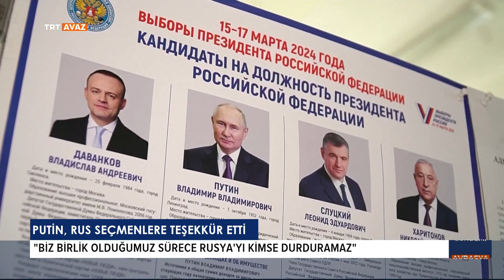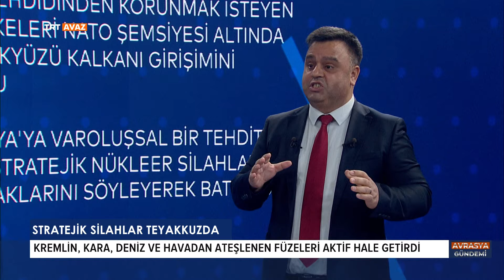Avrasya Gündemi '18 Mart 2024'